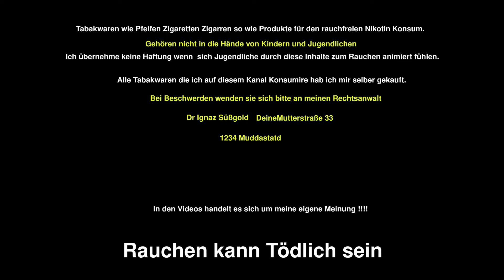Bald gibt es was neues auf meinem Kanal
Es gibt Neuigkeiten  meine lieben freunde  bald gibt es neue Inhalte auf meinem Kanal

Liebe Grüße  Euer Don Diego